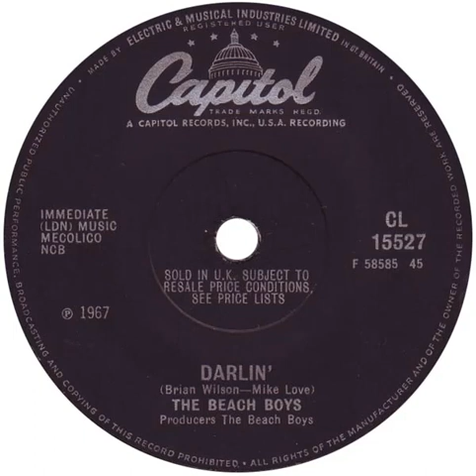UK New Entry 1968 (8) The Beach Boys - Darlin'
Entered 'Record Retailer' chart @ no. 32, 20 January 1968